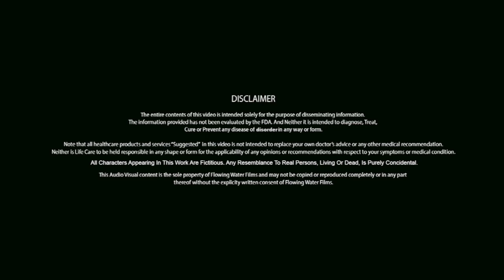अनचाहे बालों को हमेशा के लिए हटाने का सबसे चमत्कारी नुस्खा | Unwanted Hair Removal | Imam Dasta